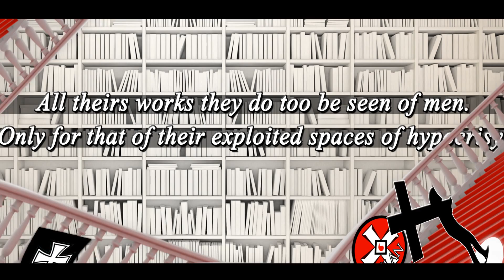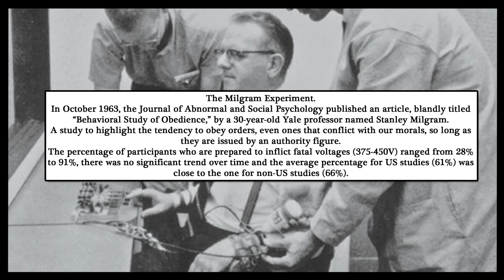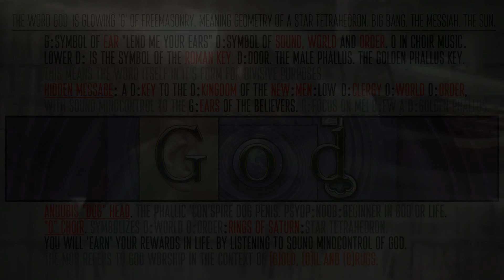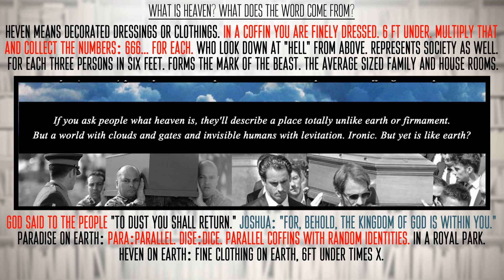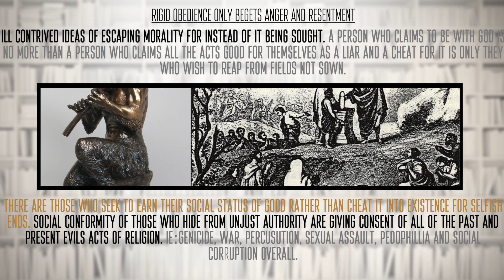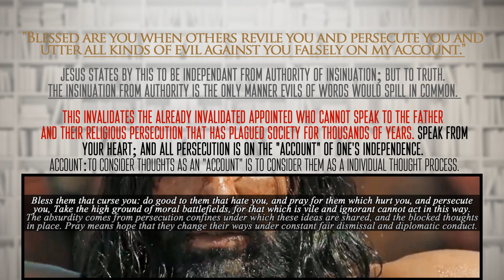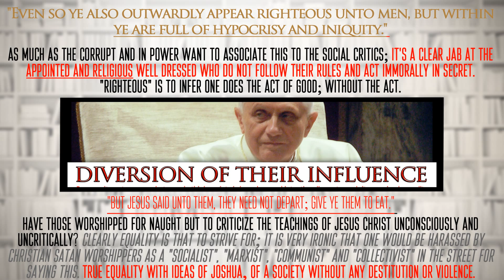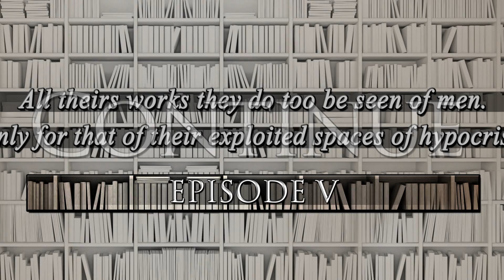The Corruption of Citizenry: The World Is Turning To Hell-(0) A Rising Sun: Episode Four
Episode Four of my documentary series of "The World Is Turning To Hell-(0) A Rising Sun". This is a series where I explore the 'con'-cepts of language and symbology to show how the hidden hand works to deceive and how society is being directed by in large in an evil empire sense with bloodpacts to seal the secrets that run rampant.